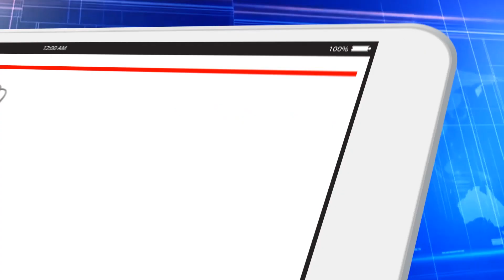Plantão Star Trek: Lower Decks, 9º Episódio da 4ª Temporada - Nova News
Capitão Fernando Afonso comenta a ficha técnica  com e sem spoliers do nono episódio da quarta temporada de Star Trek Lower Decks:The Inner Fight, que está no Brasil pela Paramount Plus.